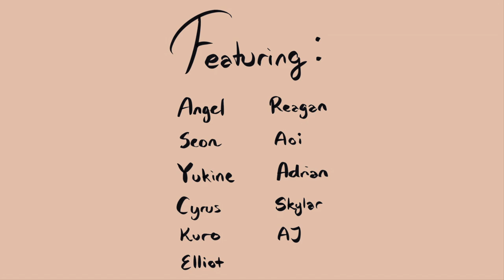【EMA:RP】花月成双 | Misla Arc Animatic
PLEASE READ

Took me 6 days to complete :D
I feel dead but damn was it worth it XD This was from our role-play on my server. My friend Anna and I finished our arc and it was a wild ride. It was so much fun, and I can’t wait for the others to have their moment to shine.
I found this song randomly and the idea just came to me. So I decided why not :)))

I’ll write the summary for our arc in the comments. Maybe PFFT.
Shoutout to EMA gang for being so dedicated to this fun little role-play. I never thought y’all would be so into it. Now even I am super into it XD
Imagine we never continued it :D yikes.

KatC